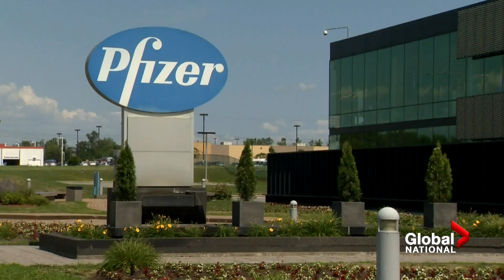Coronavirus: Vaccine trials showing positive immune responses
Early results of two vaccine trials out of the United Kingdom and China are providing hope in the search for a COVID-19 cure. As Redmond Shannon reports, the Oxford and CanSino human clinical trials have have recorded positive immune system responses.